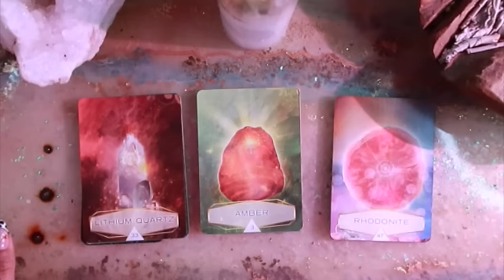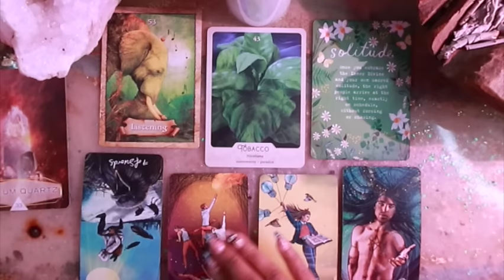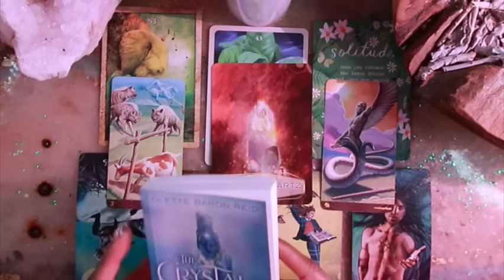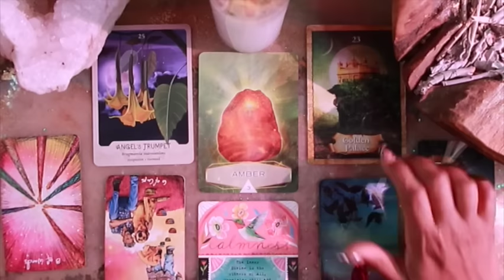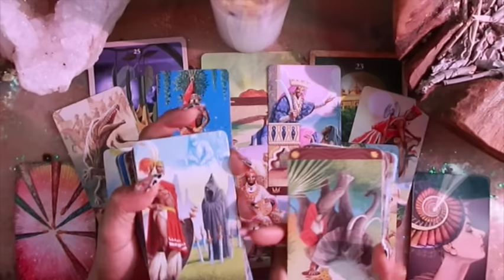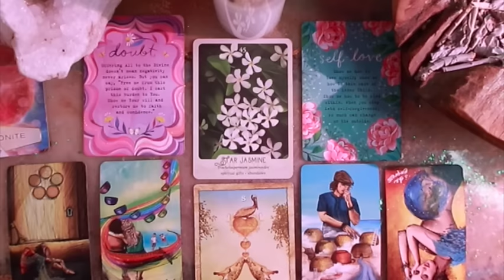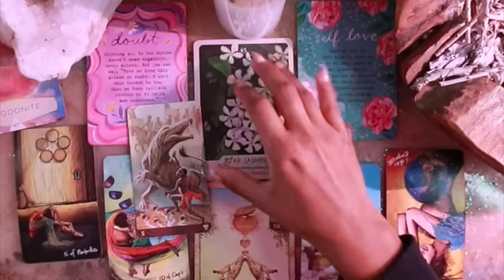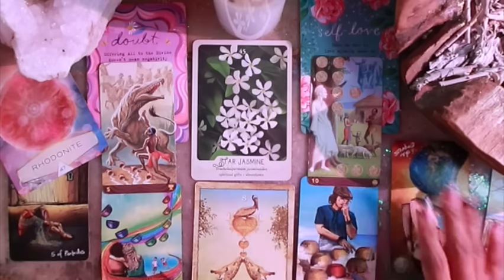𖥸 Pick a Card Reading - Your Growth is BEAUTIFUL 𖥸 Msg of Encouragement/ Lessons from Ancestors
☯✴ Timestamps ✴☯
Msg Choices- 0:40
Message One- 1:19
Message Two- 19:54
Message Three- 41:19

Cards Used:
African American Tarot
Crystal Oracle Deck
Santa Muerte Tarot Deck

Jessica Alexandria
76 4th St N  Box 2165